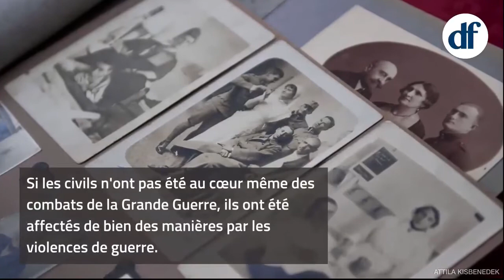ZOOM SUR : Centenaire de l'Armistice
🎂 Cent ans ont passé et la France commémore, le 11 novembre, la fin de la guerre de 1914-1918. Par son ampleur et ses conséquences, ce conflit si meurtrier a marqué de son empreinte les XXe et XXIe siècles. Le dernier Poilu français, Lazare Ponticelli s'est éteint le 12 mars 2008 mais l’écho de la Grande Guerre résonne encore dans la mémoire collective. Le sens de la commémoration évolue : il s’agit moins de célébrer la victoire de 1918 que la fin de la guerre et l’amorce du rapprochement européen.